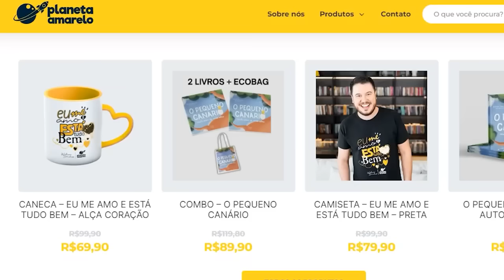4 PASSOS PODEROSOS PARA VOCÊ REALIZAR SEUS SONHOS DE FORMA RÁPIDA | PODCAST WILLIAM SANCHES #526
No podcast William Sanches, você vai ouvir tudo o que ninguém tem coragem de te falar.

Objetivo e direto, William Sanches não poupa palavras e está pronto para despejar tudo aquilo que você precisa ouvir sem enrolação.

No podcast William Sanches você vai ouvir sobre Lei da Atração, prosperidade, quebra de crenças limitantes, energia vibracional e muito mais.